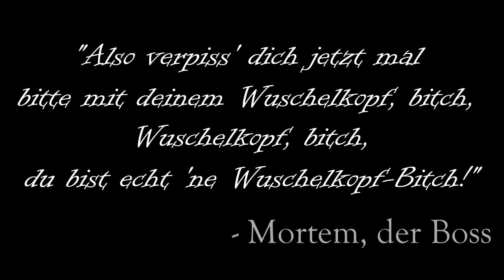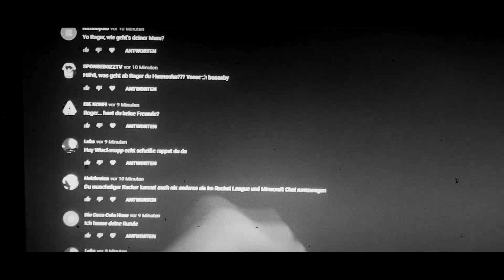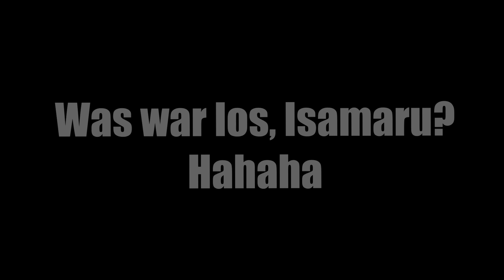[MRT 2] Angemoppelt feat. Ore vs. Rager | Bonusbattle [2/???] (Beat by Feniko & Call me G)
Part 1:
Ne wirklich gute Runde hast du Hundesohn noch nie gehabt/
sagst Shadxw hat kein Selbstvertrauen doch wer hat hier 2 Parts gemacht?/
aus Angst holst du sogar noch Pingruu und mich/
doch ist der Gegner einmal gut Nutte dann wars das für dich/
und Namensjokes zu kicken ist ne echt gewagte These/
ich meine deinen Namen hast du Spast dank ner Tapete/
das du dich für gut hälst find ich dann doch schon mehr als räudig/
ey ich scheiß auf Technik und hol den Sieg trotzdem noch eindeutig/
und das du länger rappst bringt dir im Battle leider nichts/
hast mehr Erfahrung doch trotzdem noch die Routine von nem PsychoNiKK/
Yüah jetzt wird die Nutte hier zu null gefickt/
und du klingst nich nach dopeness nur weil dich Bastard jetzt jemand mischt/

Part 2:
Battle gegen Rager heißt anscheinend die Nutte wird geboxt/
ey wenn du nach dopeness klingst ist sogar Meverik ein Gott/
und gegen Pingruu meinst du Lines gegen die Freunde würden ziehen/
doch was bringts wenn du bei deinen nur beliebt bist als ein Meme/
bist du in ner fremden Runde hat die gleich paar Klicks mehr/
doch nich weil du beliebt bist du feierst dich einfach zu sehr/
und auch bei deinen Runden guckst du alle 5 Minuten in den Kommentaren/
schreibst dann 20 Stück zurück und fühlst dich selber viel zu stark/
und was dann wirklich peinlich ist das du so hart auf Feedback geierst/
wenn du nur ein Video machst oder dich wieder mal nicht steigerst/
merkst du eigentlich nicht wie krass scheiße das doch ist/
wenn Highlights für dich sind „Jo ich perform jetzt mal für dich“/
Seit 3 Jahren ist deine fucking Leistung am stagnieren/
das einzige was besser wird sind die Videos von dir/
du kannst einfach nich rappen und du benimmst dich wie ein Spast/
sag wie willst du das gewinnen du Tarzan ohne Stimmeinsatz/
Rager droppt die Banger und hats anscheinend richtig drauf/
performt seine Runde und die Location lacht ihn aus/
3 Jahre nicht gesteigert also was willst du tun/
ich beweise kurz die Robbe rappt auch besser als du/
du bist solange schon dabei doch bleibst trotzdem unbeliebt/
lässt Mortems Fresse beben warn ja auch nur 30 Punkte Unterschied/
Ey ich klatsch dich weg und die Runde gilt als mobbing/
wenn ich gewinne hörst du auf mit Rap? Dann such dir nen neues Hobby/